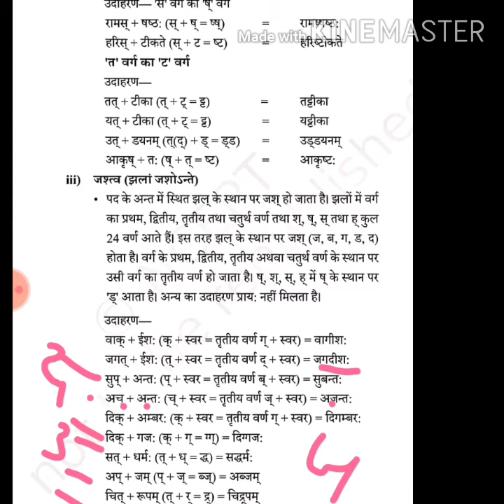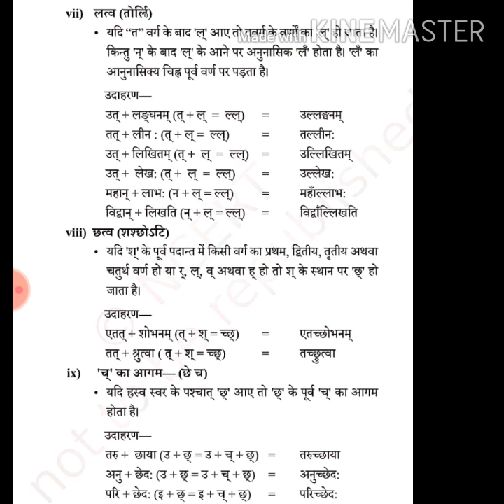Class-10 sanskrit व्यंजन सन्धि भाग-2